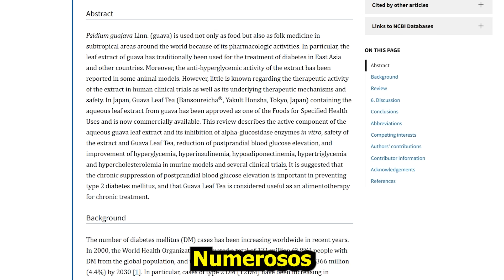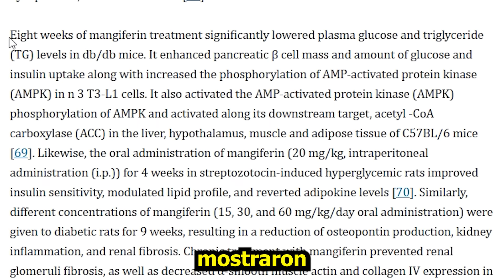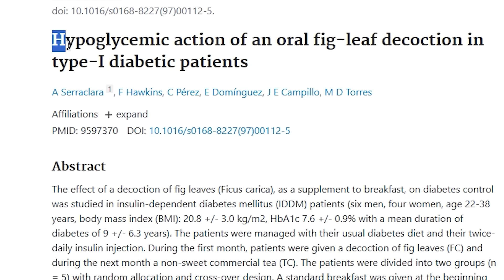6 ARBOLES para la DIABETES: bajan el AZUCAR y Aumentan la INSULINA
¿Sabías que existen árboles, muy comunes, que crecen en nuestras calles y que llevan en sus hojas una medicina capaz de bajar el azúcar en la sangre y ayudarnos en la lucha contra la diabetes?
En este video te voy a revelar cuáles son estos árboles y qué los hace tan especiales. No vas a poder creer , que buena, toda esta información que te voy a dar hoy.
La ciencia respalda sus propiedades, pero muchas culturas ya los usaban desde hace siglos.
¡Y ahora tendremos la oportunidad de conocerlos y usarlos nosotros también!
Vamos a hablar de sus beneficios, de cómo pueden ser una opción natural para controlar el azúcar en sangre y, lo mejor de todo, de cómo aprovecharlos fácilmente en casa.

Fuentes